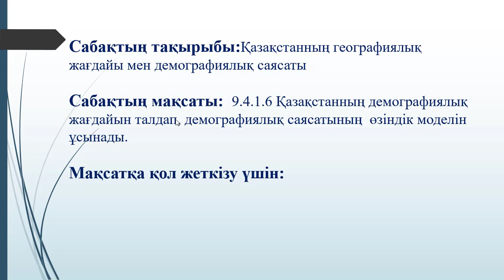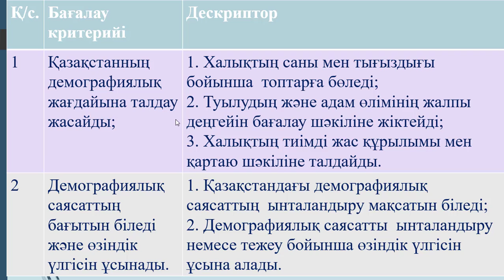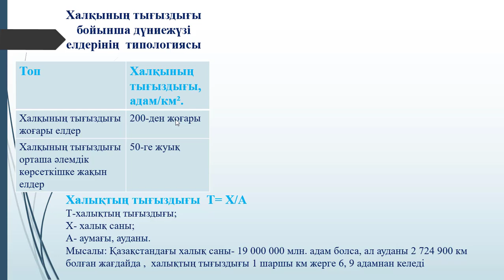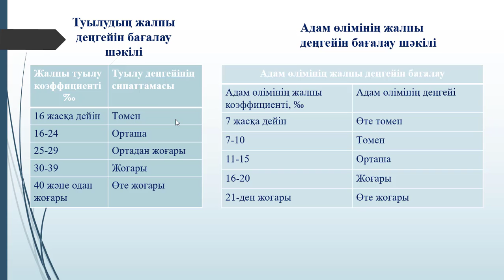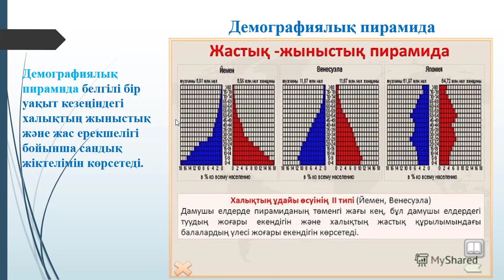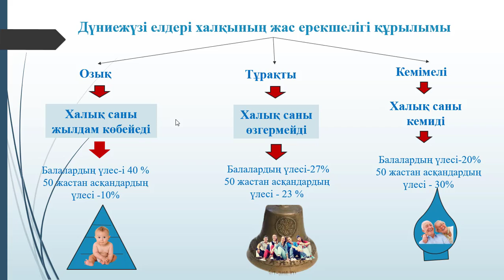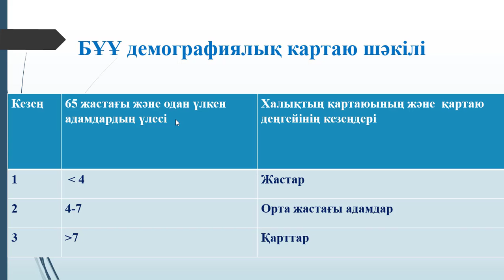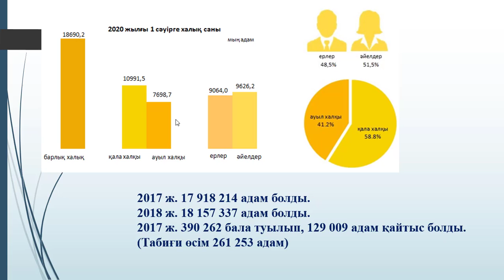География. Созақ ауд. Ерманова Сәуле 2